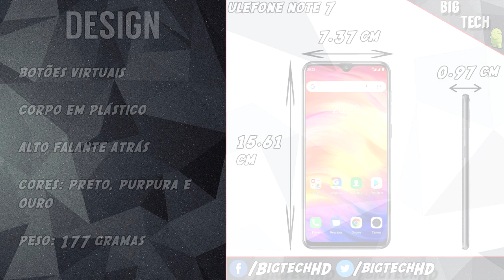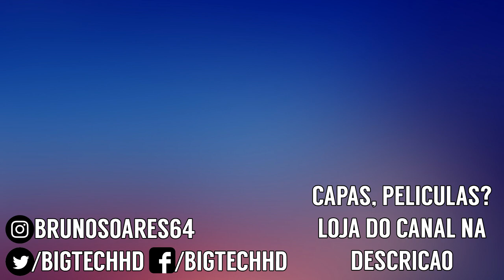Ulefone Note 7 PT-BR | Muitas câmeras por um preço baixo | BigTech